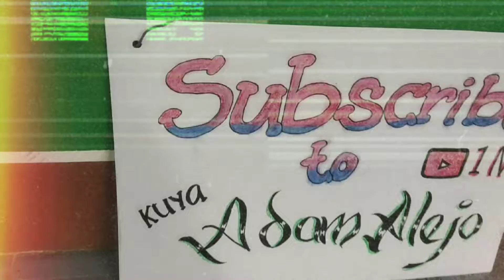SUBSCRIBE TO KUYA @AdamAlejo 1M 🤩💪